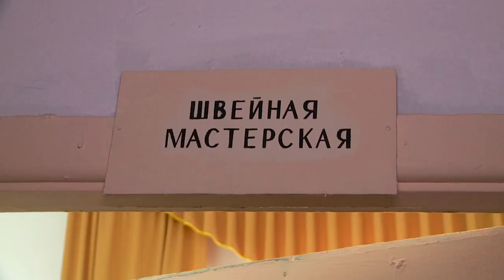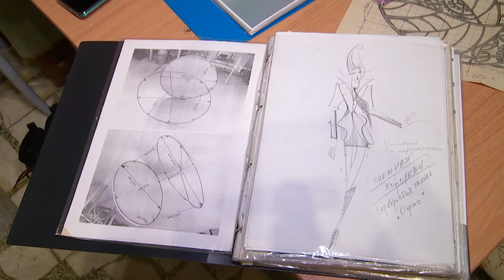"Я в Бийске" - идём в швейные мастерские ГДК (Бийское телевидение)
🧥 Театральный костюм - главная часть сценического образа.
Это не только внешние признаки и характеристика изображаемого персонажа, помогающие перевоплощению актёра, но также и средство художественного воздействия на зрителя.

Костюм не ограничивается лишь одеждой. В общей сложности это ещё и грим, причёска, обувь, а также аксессуары. Только в таком комплексе вещей понятие «сценического костюма» можно считать полным.

Художник рисует эскизы костюмов ещё во время подготовительной работы над спектаклем или фильмом, отталкиваясь от идеи, заложенной в драматургии, режиссёрского замысла, стилистического решения будущей постановки и, конечно, от характеристики персонажей.

Эскиз подсказывает манеру ношения костюма, походку, предусматривает необходимую деформацию фигуры, постановку головы, движение рук и манеру их держать, остроту силуэтного рисунка, актёра в костюме.

Хороший костюм, отражающий характер персонажа, поможет лучше вжиться в роль, почувствовать правду и даже создаст требуемое эмоциональное состояние.

Наш проводник по городу Кристина Мелихова побывала в швейных мастерских Городского дворца культуры и узнала, как создаются костюмы для артистов и сказочных героев. Смотрите подробнее в программе «Я в Бийске».